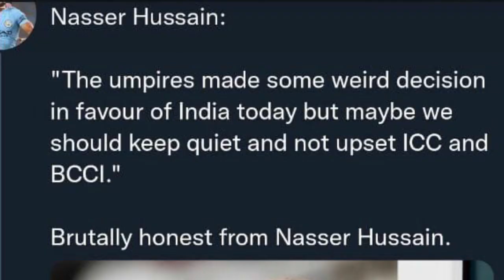پاکستان زندہ باد